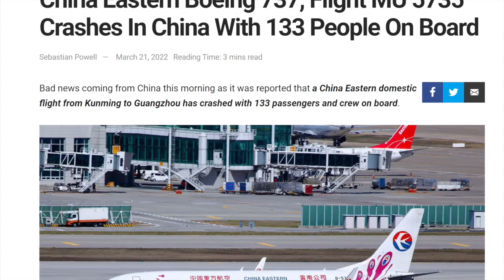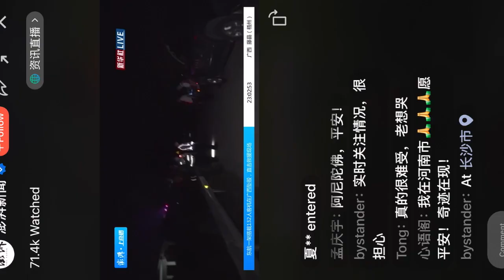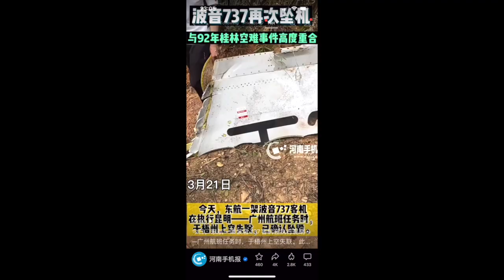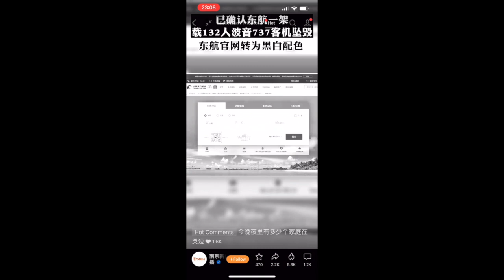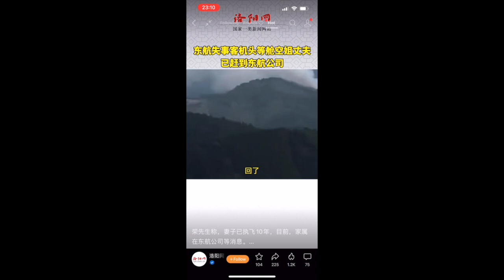Katastrofa Samolotu w Chinach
Dziś dotarła do nas przykra wiadomość
samolot z 133 osobami na pokładzie spadł z nieznanych przyczyn w rejonie
miasta Guangzhou .
zginęli ludzie , którzy mieli rodziny , mieli marzenia i plany
-tak przykro jeżeli gdziekolwiek na świecie giną niewinni ludzie
będę informował na bierząco jak się czegoś dowiem